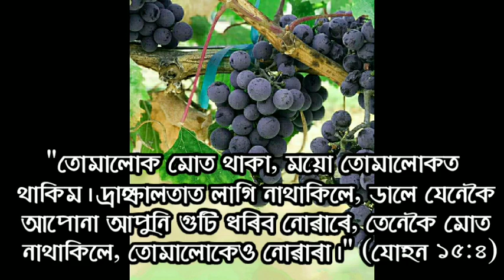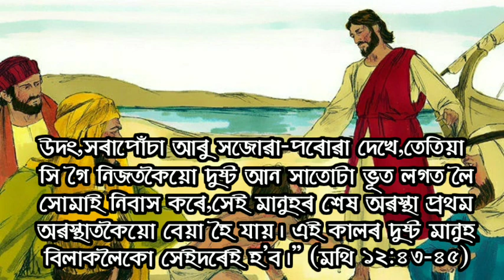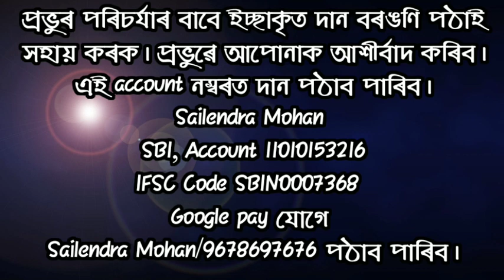আপোনাৰ সুস্থতা কেনেকৈ স্থায়ী হৈ থাকিব। How your healing will remind stay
দেওবাৰৰ সেৱা উপাসনা পুৱা ৯:৩০ বজাত আৰম্ভ হয়, আপোনালোক সকলোকে প্ৰাৰ্থনালৈ নিমন্ত্ৰণ জনাইছোঁ। Address : 8 No. Sookreting,Near ARC 1 No.Gate, Doomdooma, Tinsukia, Assam

প্ৰভুৰ সেৱাৰ বাবে দান-বৰঙণি 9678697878 নম্বৰত চাৰ্চ কৰি পঠাব পাৰিব।

যদি আপুনি আমাৰ চ্চেনেলৰ নতুন শ্ৰোতা-দৰ্শক হয়,তেন্তে এতিয়াই আমাৰ চ্চেনেলটো চাবচক্ৰাইব কৰি লওঁক, আমাৰ চ্চেনেলৰ যোগেদি প্ৰচাৰ হোৱা নতুন নতুন আত্মিক শিক্ষাৰ ভিডীঅ আৰু প্ৰাৰ্থনা সমূহ শুনি আপুপি আৰু আপোনাৰ পৰিয়ালে ঈশ্বৰৰ আশীৰ্বাদ গ্ৰহণ কৰক।
If you are new in our Channel, Kindly Subscribe to our Channel now, also watch all our Spiritual teaching videos, through our Channel you will received physical and spiritual healing from our loving Lord Jesus Christ.